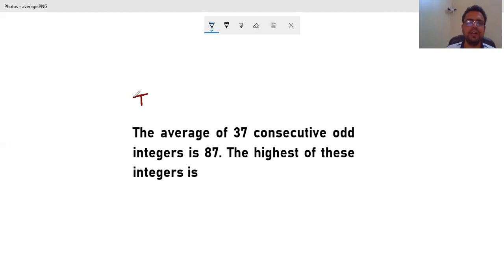Average important question with logical thinking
The average of 37 consecutive odd integers is 87. The highest of these integers is